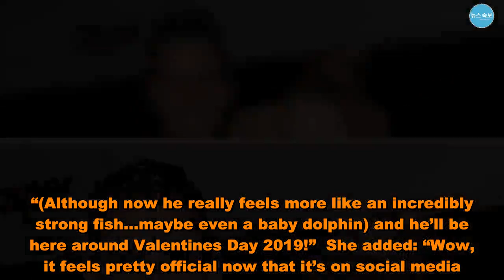‘Empire’ Star Kaitlin Doubleday Gives Birth, Welcomes First Child With Husband Devin Lucien - US New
And baby makes three!  and her husband, , welcomed their first child together, according to the Empire star’s older sister.   “BABY FRANKLIN HAS ARRIVED!!!”  captioned a Tuesday, February 20, Instagram pic of the sleeping newborn. “That’s my nephew! Congrats.”  Kaitlin, 34, announced that she and the DJ were expecting with an October 2018 Instagram post. In the sweet reveal, she and her husband smiled at each other in a garden, while the actress cradled her baby bump in a hot pink dress.  “I’ve been wearing pretty tents, not partying at weddings, eating everything in sight, dreaming about [sushi, wine] and ADVIL, cleaning out my garage, laying around thinking about how much I love Kathleen Zellner all day, and just thanking the pregnancy Gods that I’m finally not nauseas anymore beeeeccccaaaaauuuuussseeee…I’m growing a f–king human inside my belly!” the Los Angeles native captioned the shot. “(Although now he really feels more like an incredibly strong fish…maybe even a baby dolphin) and he’ll be here around Valentines Day 2019!”  She added: “Wow, it feels pretty official now that it’s on social media. I can’t believe I’m gonna be someone’s mom. Pray for us!”   Kailtin only showed off her budding belly on social media one more time. In January, the couple posed in an art exhibit in a white coat and matching tee that hugged her curves. “Spotted: a dummy in a beanie and a basketball belly taking in some Kusama,” she wrote.  The Nashville alum and Lucien got engaged in Paris in 2015, and tied the knot one year later in Big Sur with more than 100 loved ones. Doubleday wore a custom Mark Zunino Atelier dress on the big day.    “I trust [Lucien] more than I’ve ever trusted anyone,” she revealed to Us Weekly the year of her wedding. “Which I think is how you’re supposed to feel. It was easy. It was exciting and easy from the beginning. I just trusted that we were going to be OK.”   ‘Empire’ Star Kaitlin Doubleday Gives Birth, Welcomes First Child With Husband Devin Lucien - US New